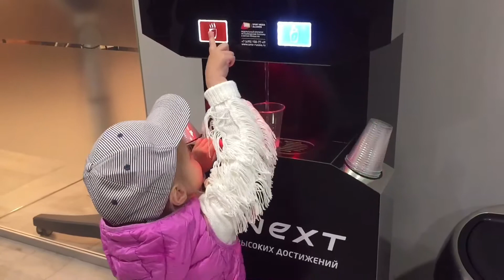Подготовка Ребёнка к Плаванию и Первый Поход в Бассейн клуб Кинекст Краснодар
Жизнь в Краснодаре
Марфе 3 года
Снято на Айфон 6

Когда-то у нас появился первый ребёнок и канал был назван Марфуша, в её честь. На протяжении трёх лет вы следили за ростом и развитием нашей дочери, после чего в нашей семье у Марфуши появился братик, Гордей, и теперь это наш общий семейный канал.
Концепция нашей семьи:
Полное разделение ролей мужа и жены.
У мужчины мужские обязанности, он отвечает за внешнюю среду, главная задача мужчины - ответственность.
У женщины женские обязанности, она созидает и создаёт семейную атмосферу. Задача жены - красота и поддержка. Это сильно накладывает свой след на взаимоотношениях. Если вы прислушаетесь, то услышите, что родители Марфы и Гордея называют друг друга на Вы.
Марфа и Гордей не знают, что такое прививки и врачи, они не ходят в общепринятый детский сад, не едят мясо и не укрываются одеялом во время сна. Они обучаются с родителями дома, либо их индивидуально обучают педагоги по различным направлениям.
Помимо того, что Марфушина мама спортсмен и тренер, она ещё гематолог и нутрицсолог. Она может разобрать пациента по анализу крови, выявить дефициты и дать рекомендации по комплексному восстановлению, в который будет входить питание, режим, голодовки, физическая активность, витамины, микроэлементы и много всего прочего.
Мы живём в Краснодаре и часто путешествуем по богатейшему Краснодарскому краю, в Сибирь к родне и иногда бываем за границей.
Не забывайте давать обратную связь в комментариях, мы стараемся ответить на все ваши вопросы.